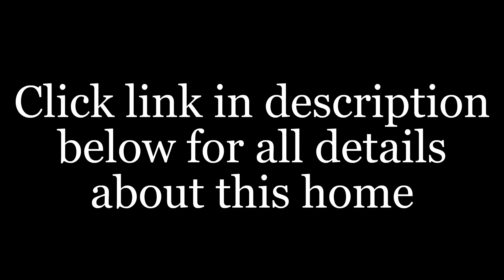Melbourne Mobile Home Park Lamplighter Village | McCormick Home Sales Team LLC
Is it important for you to get the right details about Lamplighter Village?

Do you want to get info about Lamplighter Village Mobile Homes Melbourne?

If you are looking to find the best Melbourne Florida Mobile Home Sales - you are off to a good start...

When searching for the best expert info about Mobile Home Sales - Melbourne - you will find plenty of tips and useful information here.

You are probably trying to find more details and useful info about:

- Melbourne Mobile Home Park Lamplighter Village

- Lamplighter Village Home For Sale Melbourne FL

- Homes For Sales In Lamplighter Village

Get answers to all your questions about Melbourne Mobile Home Park Lamplighter Village, Lamplighter Village, and Lamplighter Village Mobile Homes Melbourne ...

When you need help finding the top expert resources for Mobile Home Sales - Melbourne Lamplighter Village Park - this is your ticket...